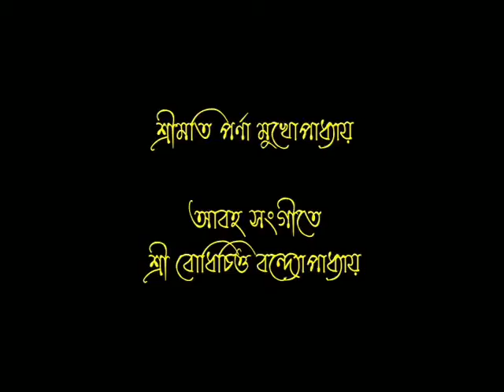Parna Mukherjee (Durgapur)